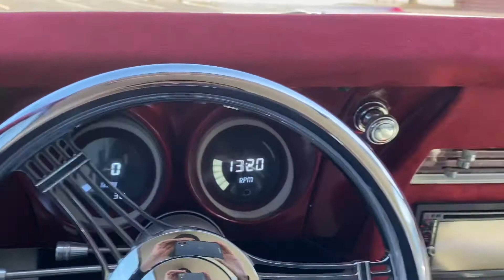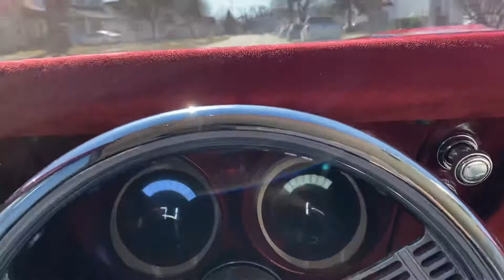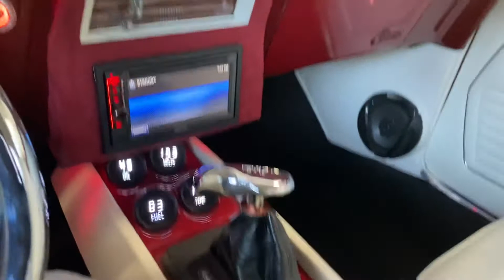1967 Camaro LS Swap Restomod Quick Spin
1967 Camaro Restomod Quick Spin